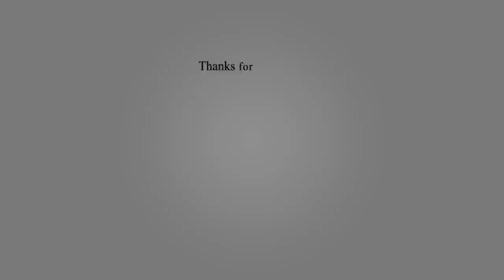Top 10 Biggest and Fastest Airplane ever 2019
Looking for a freelancer to do Graphics Related jobs for you and your business?
Or maybe someone for data entry jobs or making a romantic video to impress your Girlfriend/Wife?

10 Abnormally Large Airplanes That Actually Exist